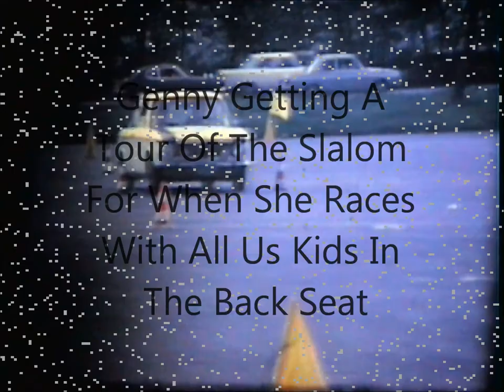Kaiserslautern Germany 1968 KRATA Slalom (Vogelweh Shopping Area)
This is #2 of the 8mm Racing Family movie set.  We are in Vogelweh Germany with Team KRATA between the years of 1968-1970.  Each month Team KRATA would hold a local Slalom in the Parking area of Vogelweh across the street from the Club, and between the bowling alley and AAFES Gas station. The was once a junk yard behind the police station but that no longer exists, and today there is also a large building that was or still is used by Popeye's Chicken Chain.